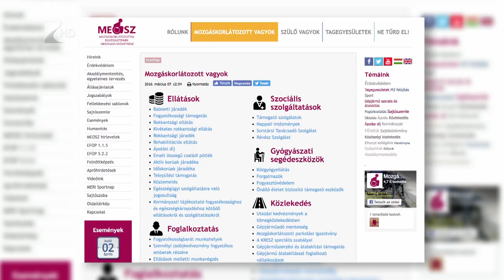Infokommunikációs eszközök mozgássérülteknek - Kölcsey Tv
Laptopokat és tableteket kaptak a Mozgáskorlátozottak Egyesületeinek Országos Szövetségének tagjai.
Az infokommunikációs eszközökre egy projekt keretében pályáztak sikeresen, amelynek köszönhetően országosan 600 mozgáskorlátozott akadálymentesítését tűzték ki célul. A gépek kezelésében mentorok segítik őket.